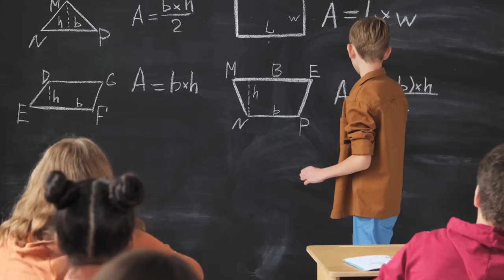KINGWOOD, TEXAS - A beautiful Houston Suburb on the shores of Lake Houston!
As the 4th largest city in the U.S., there's a lot that makes Houston great, most notably, a host of inviting suburbs.

In this suburb spotlight, we're East of Houston in Kingwood sharing some of the reasons you may want to call this suburb home.

It is the mission of The Franklin Team to exceed your expectations in buying or selling your home and to make your experience a positive one. Our main objective is to efficiently deliver world class service with accuracy, integrity and professionalism. Our goal is to create clients for life with an experience that's worthy of your personal referrals!

The Franklin Team - eXp Realty